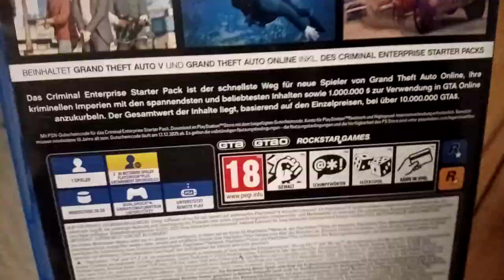Grand Theft Auto Five V , Playstation 4 , Story Modus , Rene Kerschbaumer ,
Donnerstag 11. April
Jahr 2024

Deutsch
Gepostet dieses video

Rene _ Garados  =
Twitter , X

Rene _ Garados
Youtube  und  Instagram
Playstation 4